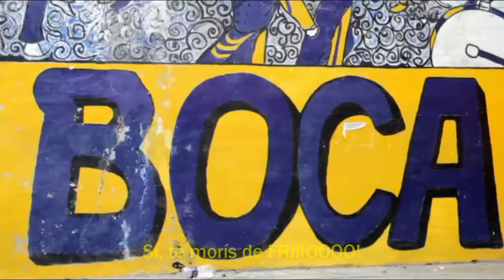River-Boca / La película del Superclásico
El Más Grande gritó en La Abandonera!
River Plate se impuso con mucha jerarquía en el Superclásico: fue 3-1, con tantos de Gonzalo Martínez, Lucas Alario y Sebastián Driussi